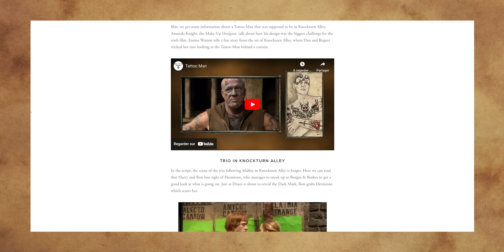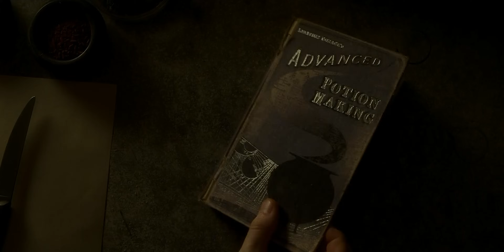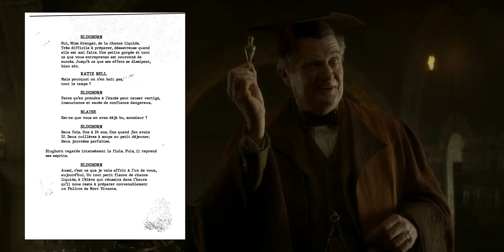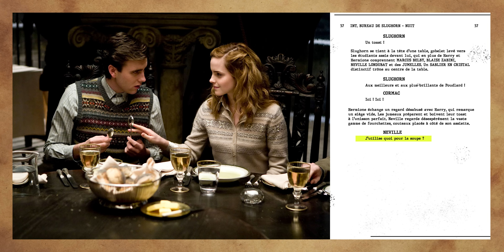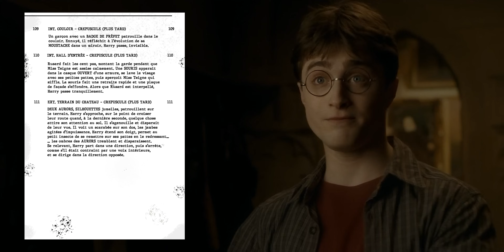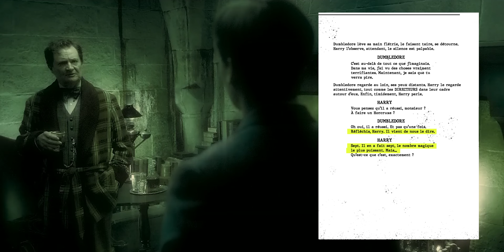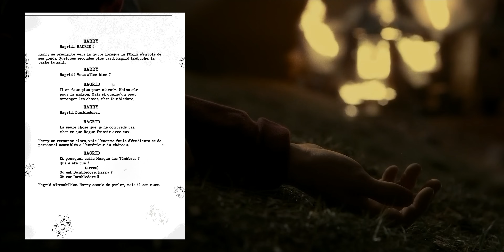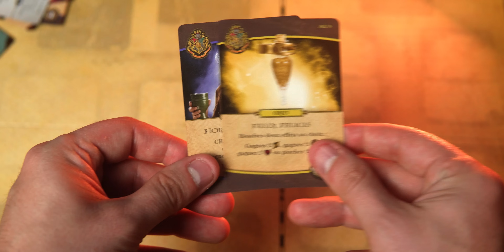TOUT ce qui a été coupé du film HARRY POTTER et le PRINCE DE SANG-MÊLÉ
Revivez toute la saga Harry Potter à travers un jeu de deckbuilding coopératif, pensé pour les fans de la saga. Commandez Bataille à Poudlard et ses extensions chez Asmodee !

Méfaits Accomplis !